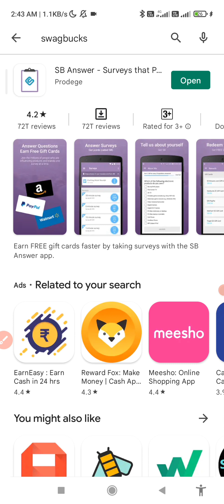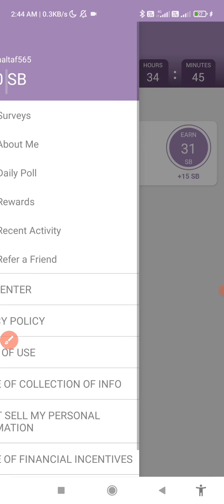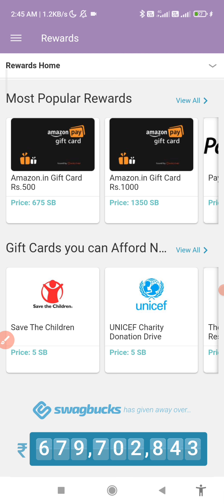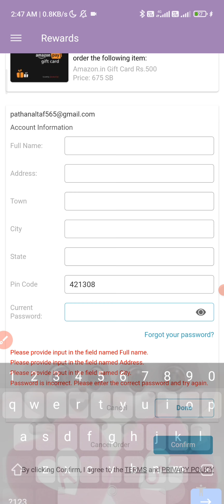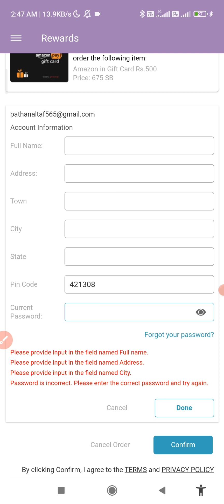Swagbucks payment proof | Swagbucks withdrawal | Swagbucks se paise kaise kamaye | Swagbucks app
Swagbucks payment proof | Swagbucks withdrawal | Swagbucks se paise kaise kamaye | Swagbucks app payment proof

referral bonus hurry up 👇👇👇
Swagbucks app link :

1.how to earn money online
2.part time job
3.how to earn online in hindi
4.earn money from home
5.Earn money online
6.online paise kaise kamaye
7.online paise kaise kamaye app se
8.mobile se paise  kaise kamaye real app
9.best app to earn money
10.best app for earn money
11.free paytm cash earning app 12.best money earning app
13.make money online
14.Best game earning app 2020 15.New refer and earn apps  2020 16.earn money online without investment for students
17.earn money online without investment for students paytm
18.earn money online without investment paytm
19.paytm earning app 2021 today 20.paytm earning app 2021 today without investment
21.paytm cash earning app  2021 without investment
22.best paytm cash earning app without investment instant payment 2021
23.best earning app 2021 paytm cash 24.best earning app 2021 earn free paytm cash without
25.earning app
26.earning app 202
27.real money earning apps